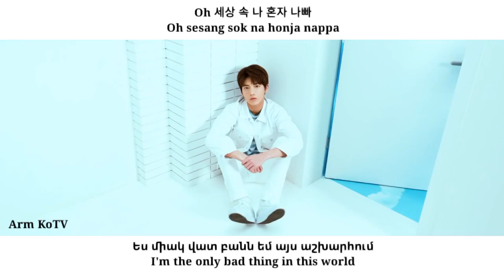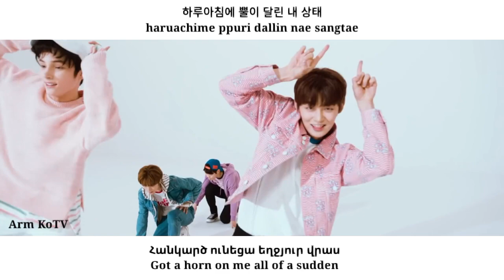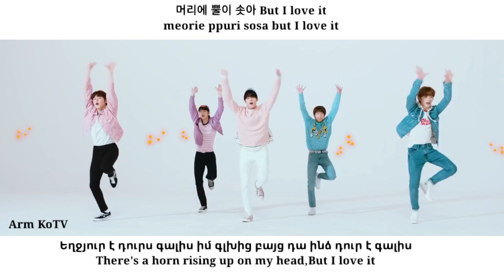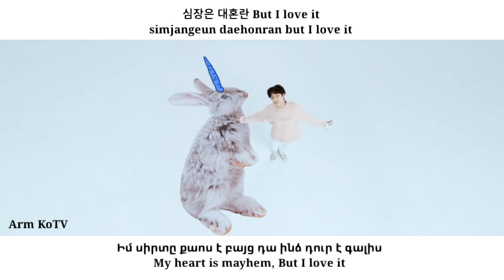(Arm sub)TXT - CROWN Հայերեն թարգմանություն (HAN/ROM/ENG) (CROWN)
Verjapes avartecii😍aynqan em tanjvel